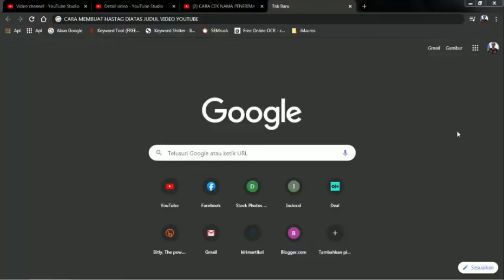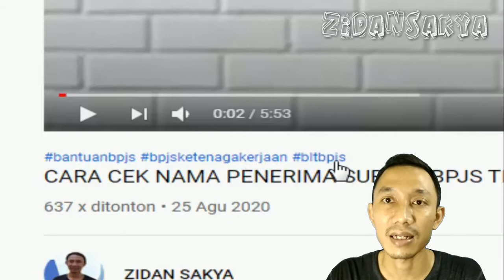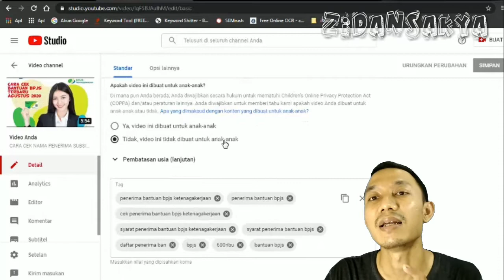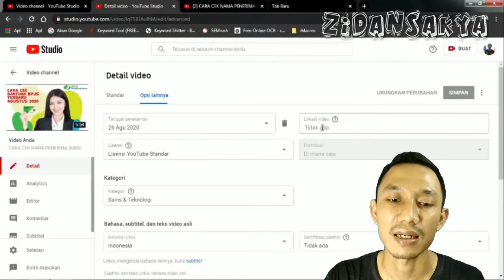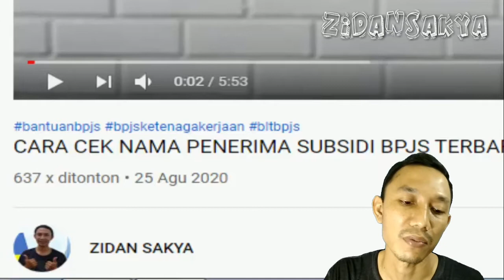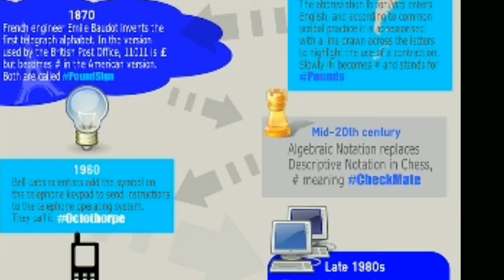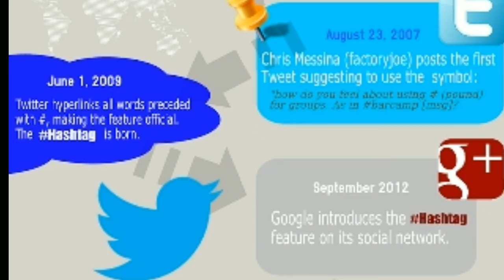🔴 CARA MEMBUAT HASTAG DIATAS JUDUL VIDEO YOUTUBE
Hastag atau Tagar adalah Tanda tagar, tanda pagar (simbol #) yang diletakkan di awal kata atau frasa yang diketikkan pada jejaring sosial.

Ini adalah bentuk metadata tag. Pesan singkat di microblogging layanan jejaring sosial seperti Twitter, Tumblr, Instagram, Flickr, Facebook, termasuk juga di YouTube.

YouTube, kini lebih menonjolkan penggunaan tanda pagar (tagar) alias hashtag. Para YouTuber tak hanya bisa membubuhkan hashtag di kolom deskripsi, tetapi juga di atas judul video.

Sebenarnya tak ada perbedaan fungsi antara hashtag yang ditulis di kolom deskripsi dan judul video. Keduanya sama-sama mempermudah pertemuan konten video dengan audiens yang memang mencarinya.

juga dibahas : apa itu hastag? sejarah hastag? peraturan dalam pemulisan hastag di youtube.

Ok bagaimana cara membuat hastag di  atas judul video youtube, simak  keseruan vidio lengkapnya yah jangan di skip2 biar informasi yang kalian dapat tidak setengah2...

wassalamualaikum,wr,wb